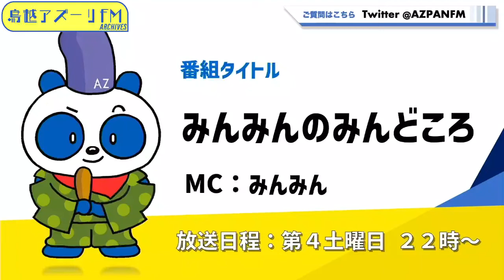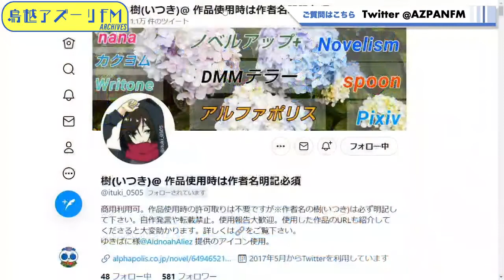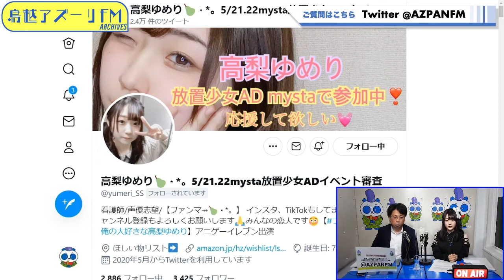2022年04月23日配信 みんみんのみんどころ MC：みんみん サブMC： 高梨ゆめり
MC：みんみん
サブMC： 高梨ゆめり